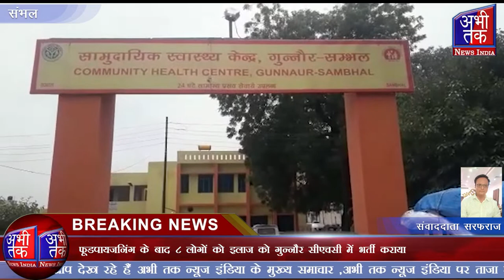संभल में नवरात्र व्रत के बाद कूटू खाने से 14 लोगों की हालत बिगड़ी | Abhi Tak News